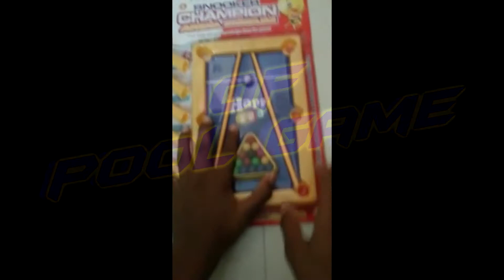Billiards Unboxing | Awesome Forever | CRAZY COUSINS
This is our first ever made in our life, we are very nervous at that time and hope you enjoy the video.